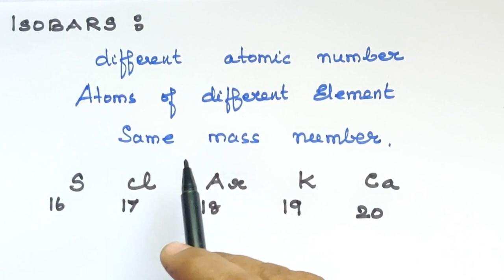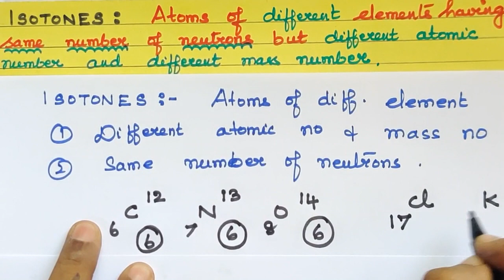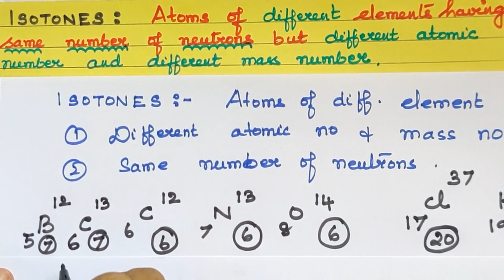A & M-2/ Unit 7/Isotope-Isobar-Isotone/Atoms and molecules/TN 10th Std/Explanation in Tamil